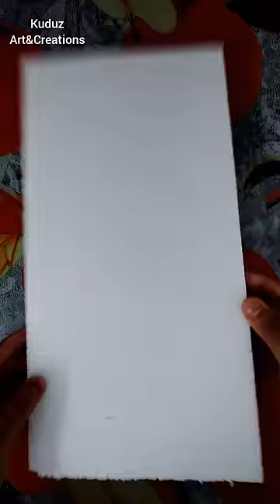😍ഫൈനൽ ലുക്ക് കണ്ടുനോകൂ പൊളിയ🥰